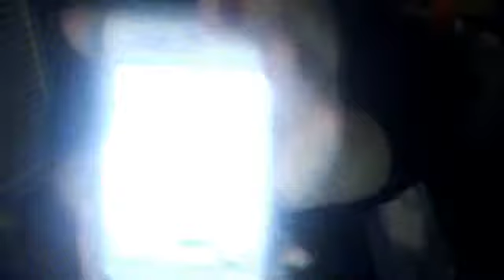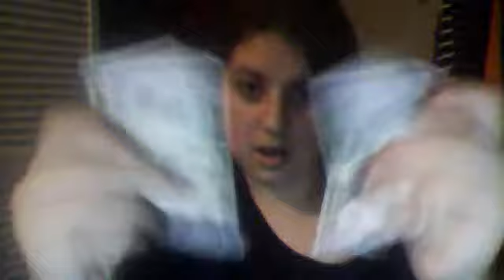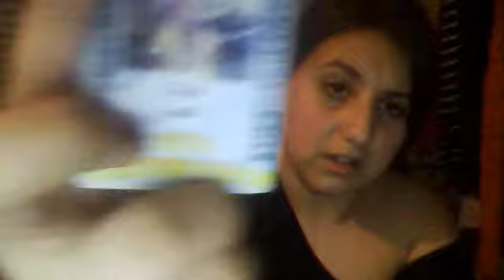Whats In My Purse 2013!